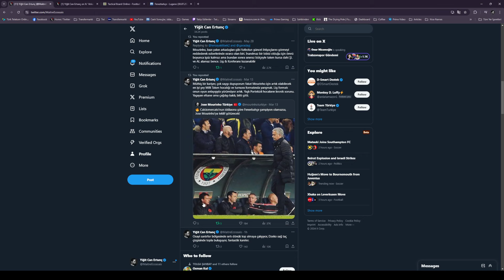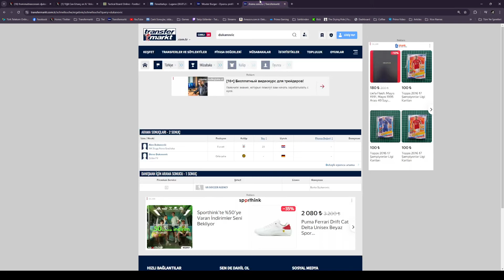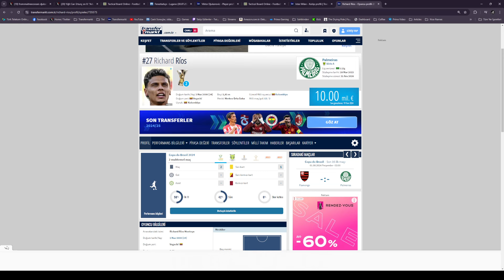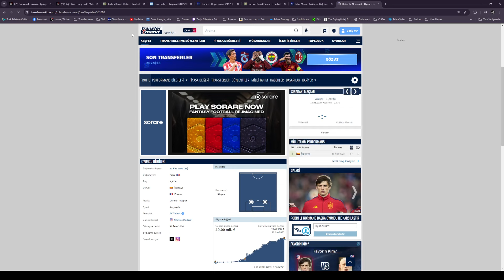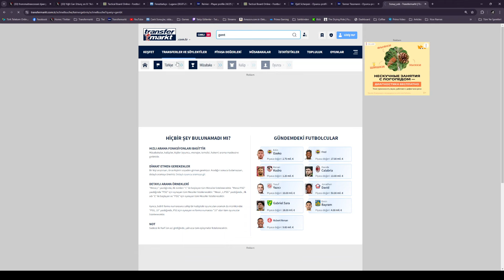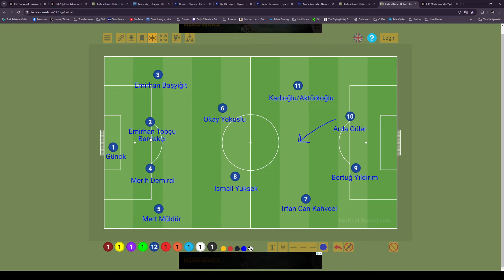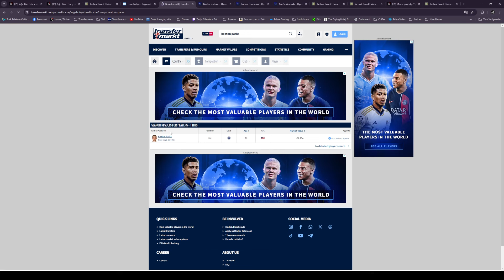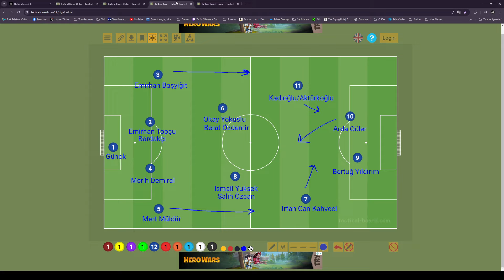30 Temmuz 2024 Kick Yayini